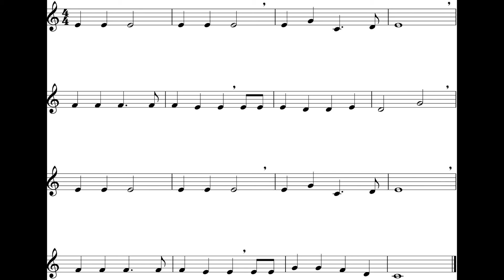Jingle Bells (Cl - Tpt) Instrumental *120*